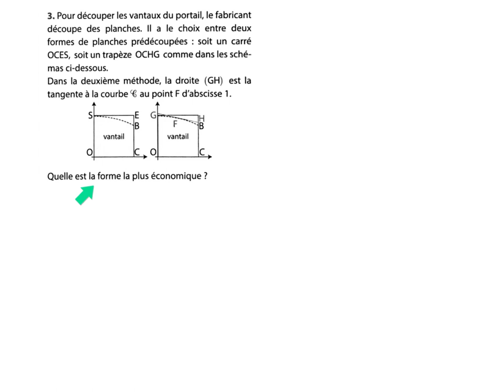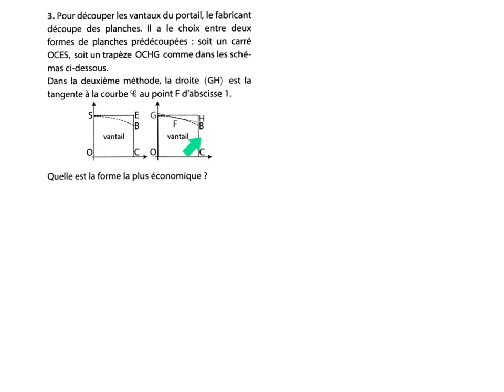Étudier le coût d'un portail - Première maths spécialité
Un exercice sur le chapitre des dérivées, plus précisément sur l'équation de la tangente.

Un fabriquant doit réaliser un portail en bois plein sur mesure .
L'arc (AB) est  une partie de la courbe représentative d'une fonction f définie sur [-2;2] par f(x)=ax2+bx+c avec a,b,c nombres réels et a non nul.

1. a) La tangente à la courbe au point d'abscisse 0 est parallèle à l'axe des abscisses.

Justifier que f'(0)=0 et en déduire la valeur de b.

b) À l'aide des informations f(0)=2 et f(2)=1,5, déterminer les valeurs de a et c.

En déduire que pour tout x de l'intervalle [-2;2]:

f(x)=-0,125x2+2

2. a) Vérifier que f est une fonction paire.

b) Interpréter cette propriété.

3. Pour découper les vantaux du portail, le fabricant découpe des planches. Il a le choix entre deux formes de planches prédécoupées: soit un carré OCES, soit un trapèze OCHG .

Dans la deuxième méthode, la droite (GH) est la tangente à la courbe au point F d'abscisse 1.

Quelle est la forme la plus économique?